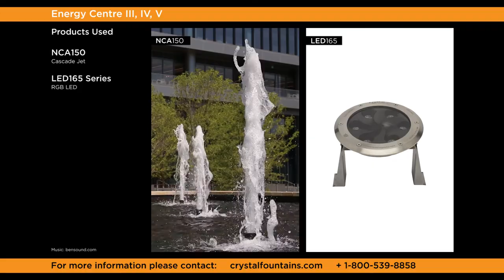Energy Centre III, IV, V, Houston, Texas, USA - Crystal Fountains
Energy Center II, IV & V are 3 high rise office towers located within the energy corridor of Houston Texas, boasing 1.6 million sf of Class AA office space. All three buildings are designed to achieve LEED Gold and to complement one another, while providing numerous amenities such as an active greenspace with water features, dining, fitness rooms, and a 9 story parking garage.

On campus are several varied architectural water features along with large detention basins that also include water feature elements. To make use of the formal detention basins, water features were incorporated to create both visual displays of water and white noise but also to serve as a water quality tool through recirculation. The features tie in with the overall design of the campus, providing a seamless connection between the buildings, offering a relaxing and beautiful area for tenants and guests to visit.